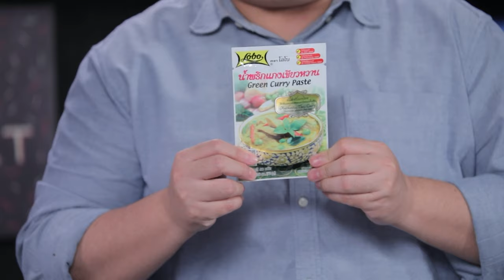อาจารย์ยิ่งศักดิ์ รังสรรค์ความอร่อยจากทุเรียน ข้าวผัดเขียวหวานทุเรียน และสมูตตี้ทุเรียน |คุกกิ้งกูรู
▲Line @yingsakfood